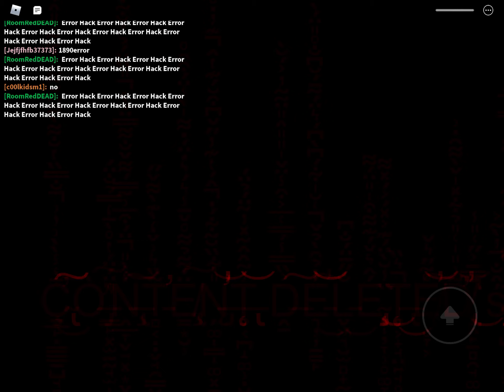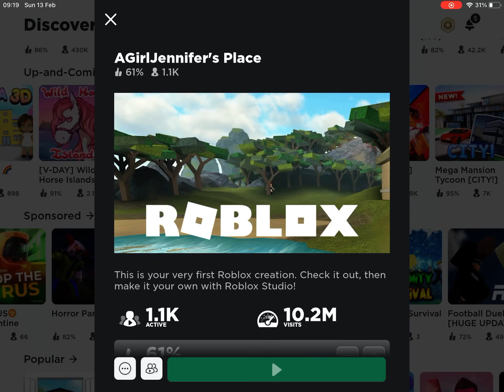Jennifer.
The swimming pool teleports you to a story game which I lost my clip.It was really fun though!Jenna is from the Oder so don't get worried about getting hacked because she was a fictional character made for that movie